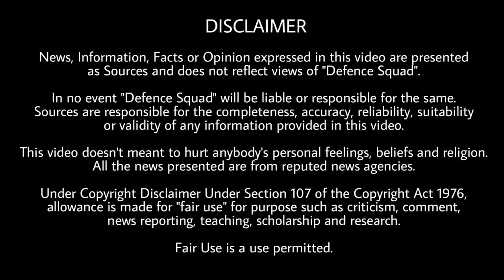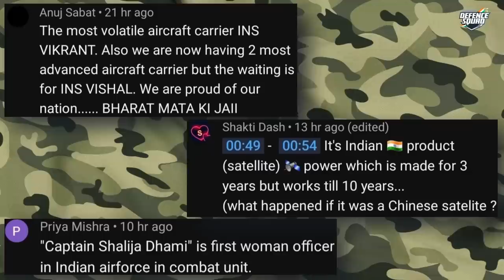Defence Updates #1923 - India Supercarrier?, Army No Mortar Accident?, Spy Pigeon Caught In Odisha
Quick Headlines. 00:00
1. No Mortar fire. 0:33
2. US warns for India China Conflict. 2:15
3. Spy Bird in Odisha. 3:55
4. Indian Navy needs Supercarrier but. 5:15
5. 200 6th gen fighters. 7:00
History of the Day. 8:34
Question of the Day. 9:07
Top 3 Comments. 9:12